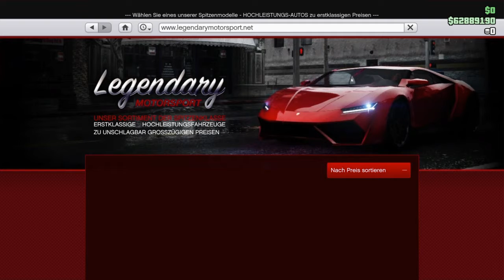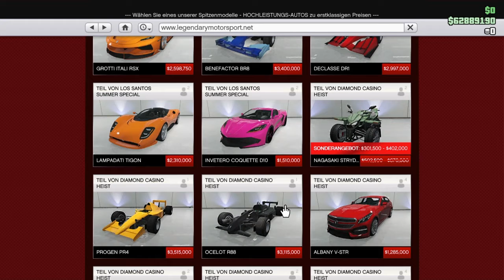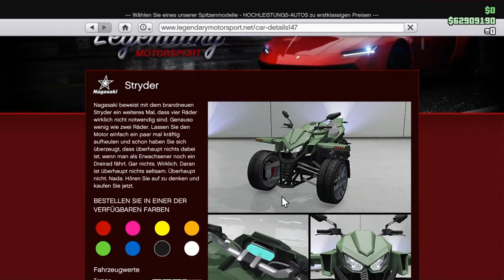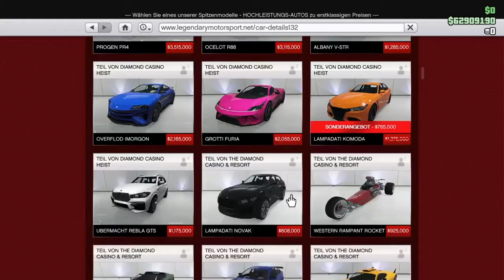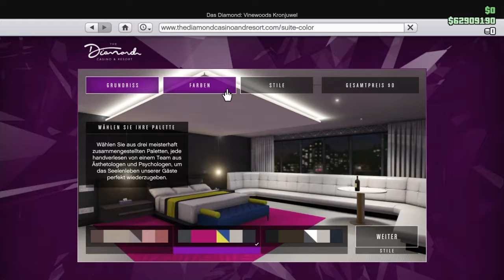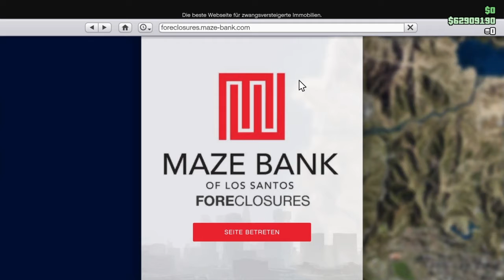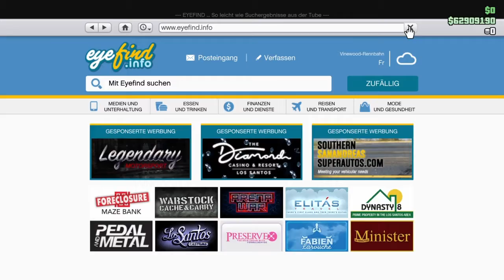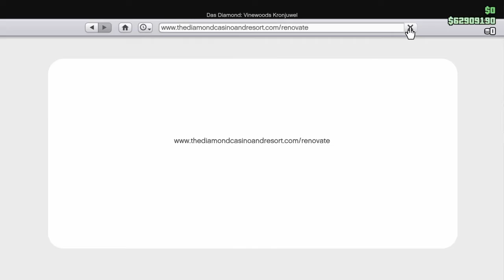Der Diamant ist back im Casino - 3x RP/$ auf Casino Mission - 2,75 Mio Auto Glücksrad 🤑🤑🤑💎💎💎💰💰💰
Euer Geld gegen Jetons zu tauschen ist eine Möglichkeit, um mit etwas Glück auf Kosten des Casinos reich zu werden. Oder ihr helft Agatha Baker, indem ihr Casinoarbeit absolviert und Angelegenheiten für das Haus in und um Los Santos regelt: Kämpft gegen Söldner, chauffiert VIPs herum und macht euch generell einfach nützlich. Ms. Baker wird euch für eure Mühen angemessen entlohnen: Bis zum 28. April gibt es dreifache GTA$ und RP für Casinoarbeit.

Falls ihr euch lieber die Hände schmutzig machen wollt: Verschiedene Walkie-Talkies im Diamond haben anklingen lassen, dass irgendwann in dieser Woche eine Lieferung Diamanten im Tresorraum ankommen könnte. Die einzige Möglichkeit, um diese Gerüchte zu bestätigen oder zu entkräften? Kundschaftet die Inhalte des Tresorraums aus, um herauszufinden, um ob euch das Glück wohlgesonnen ist.

Doppelte GTA$ & RP für Stuntrennen

Manchmal sind die stärksten Gegner in einem Stuntrennen nicht die anderen Teilnehmer, sondern die Schwerkraft selbst. Ganz gleich, ob ihr eine der Grundkräfte der Physik oder die anderen Rennfahrer besiegt oder in einem brennenden Haufen Metall am Fuße eines Loopings endet – alle Spieler erhalten bis zum 28. April doppelte GTA$ und RP in allen von Rockstar erstellten Stuntrennen.

Verwandelt euren Oberkörper in eine wandelnde Plakatwand, indem ihr in dieser Woche an einem beliebigen Open-Wheel-Rennen teilnehmt und dafür in der kommenden Woche das Open-Wheel-Sponsoren-T-Shirt für eure Garderobe erhaltet.

Das Podiumsfahrzeug der Woche: Annis RE-7B

Unabhängig davon, ob ihr den finanziellen Erfolg des Diamond Casino & Resort fördert oder torpediert (oder nur die Bar besucht), es lohnt sich immer, am Glücksrad zu drehen: Euch winken GTA$, RP, Kleidung, Überraschungspreise und mehr – und zwar vollkommen kostenlos. Der Hauptpreis der Woche ist der Annis RE-7B, ein japanischer Rennprototyp, bei dessen Konstruktion die anspruchsvollsten Spezifikationen und Rennbedingungen im Vordergrund standen.

Lassen sich eure Party-Gäste immer wieder darüber aus, wie eintönig eure neue Wohnung ist? Ja? Dann ist es Zeit für neue Freunde … und neue Deko. Glücklicherweise sind alle Penthouse-Dekorationen im Casino-Shop um 50 % reduziert. Der Shop befindet sich praktischerweise direkt in der Lobby des Diamond, also schmückt eure Unterkunft ganz nach Belieben, zum Beispiel mit aktuellen und herausragenden Arbeiten von Künstlern wie Urbanski, Dimi, Gaspar Losa und anderen.

Lasst euch nicht vom Neid beeinflussen: In dieser Woche gibt es haufenweise Rabatte, die euch dabei helfen, in der sozialen Hierarchie aufzusteigen – von 40 % Rabatt auf das Master-Penthouse oben im Diamond samt aller Anpassungen und Erweiterungen, bis hin zu einer Auswahl von Fahrzeugen, die garantiert alle Blicke auf sich ziehen.

Boni und Vorteile mit Prime Gaming

Alle, die GTA Online spielen und ihr Konto im Rockstar Games Social Club erfolgreich mit Prime Gaming verknüpfen, erhalten die Sonarstation für die Kosatka kostenlos sowie 200.000 GTA$, wenn sie zu einem beliebigen Zeitpunkt in dieser Woche spielen.

Zusätzlich erhalten Prime-Gaming-Mitglieder exklusive Rabatte: In dieser Woche gibt es 70 % auf den Pegassi Zorrusso und 80 % auf den Sportwagen Grotti GT500 und den Geländewagen Pfister Comet Safari.

Meldet euch bei Prime Gaming an, um Zugriff auf zukünftige Vorteile zu erhalten.